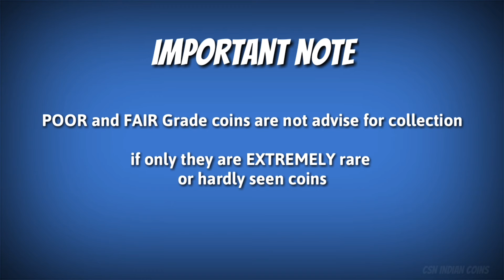1 RUPEE - TOURISM YEAR (1991) COMMEMORATIVE COIN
TOURISM YEAR (1991) COMMEMORATIVE COIN